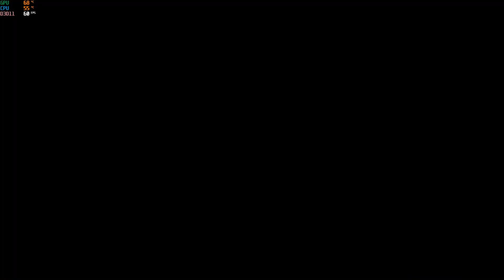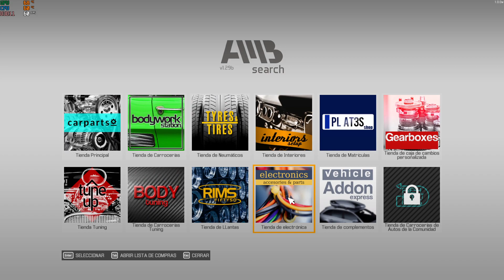🔧 " Nuevos en el Taller " - Probando Juegos - Car Mechanic Simulator 2021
💻 Mi Equipo:
Placa: Gigabyte B-450M
Chip: Ryzen 5 3600
Gráficos: NVIDIA GeForce GTX 2060 6Gb